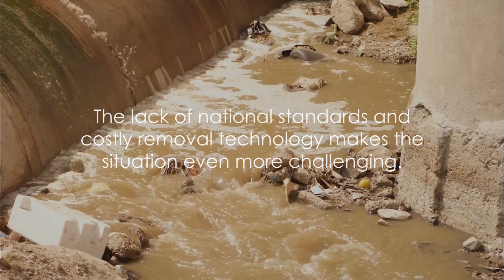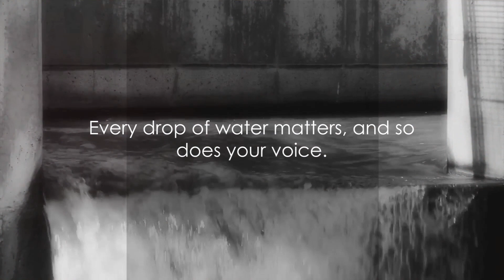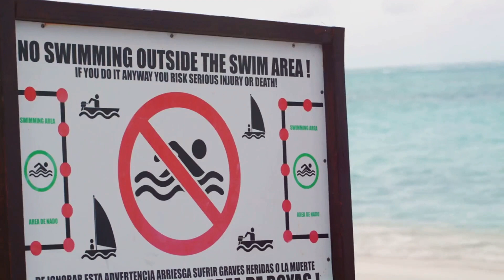Unfiltered Truth: The EPA Finds PFAS in Millions' Water Supply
Have you ever thought about what's really in your drinking water? A recent EPA report revealed a shocking truth: PFAS, also known as "forever chemicals," were detected in water systems serving over 46 million Americans!

These chemicals are linked to various health concerns, and in this video, Learned2Prosper dives deep into the unfiltered truth about PFAS in our water supply:

What exactly are PFAS and how do they get into our water?
What are the potential health risks associated with PFAS exposure? 🩺
What can you do to protect yourself and your family? ️
Don't stay in the dark! Get informed about this critical issue and learn how to take action for cleaner, safer water.